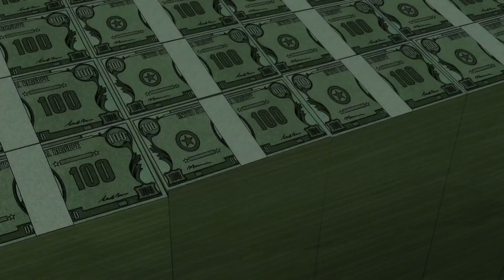BATMAN: El Largo Halloween Parte 1 (2021) Tráiler Oficial Doblado Español Latino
Les traigo el tráiler doblado de la nueva animación de DC, 'Batman: The Long Halloween Part One', primera parte que se estrenará el 22 de Junio. Ciudad Gótica se encuentra inmersa en una época oscura, plagada de crimen y corrupción bajo el control de los Falcone, una poderosa familia de criminales. A todo el caos se suma el misterioso "asesino Festivo", quien ha estado atacando el bajo mundo, dejando un rastro de terror... y de cadáveres. Batman, el comisionado Gordon y el fiscal Harvey Dent se enfrentan a una carrera contra el tiempo para evitar que el próximo día festivo también sea funesto. "Batman: The Long Halloween, Parte 1", da inicio a una retorcida cadena de eventos que cambiarán al Caballero de la Noche para siempre. Adaptacion basada en El Largo Halloween (1996) considerada una de las novelas gráficas esenciales de Batman y es la que más influyó, en buena medida, a la trilogía de Nolan.
Gotham City sufre los estragos de un nuevo asesino en serie llamado Festivo que solo mata en fechas señaladas como Navidad o San Valentin. Batman se enfrenta a un caso que durara un año entero en compañia de sus dos principales aliados: James Gordon y el fiscal Harvey Dent. Sin embargo, la tension ante el proximo crimen de Festivo no es mas que una parte del trabajo, ya que la guerra entre mafias se recrudece mientras circulan por las calles de la ciudad elementos habituales y peligrosos como el Espantapajaros o Hiedra Venenosa.
 Un misterioso sujeto que mata en los días festivos tiene en vilo a las dos grandes familias mafiosas de Ciudad Gotica. Batman, Harvey Dent y el Comisionado Gordon hacen un pacto, cuyo objetivo es terminar con los grandes grupos mafiosos, pero antes deberán detener al asesino arriesgando sus propias vidas y la de sus seres queridos… Este será un largo Halloween. Uno de los mejores arcos argumentales publicados de Batman. Una trama
profundamente intrigante, que trata sobre la persecución por parte de Batman de un
asesino en serie que utiliza las fechas festivas para perpetrar sus crímenes.  El fiscal del distrito Harvey Dent, esta cada vez más obsesionado por acabar de una buena vez con las mafias y corrupción que gobiernan la ciudad. A su vez, el teniente Jim Gordon continúa con su trabajo de limpieza del cuerpo de policía y sus intentos por hacer cumplir la ley. Y, por último, Batman se mantiene firme en su lucha personal contra la injusticia y el crimen que acecha a Gotham. Estos tres personajes firman un pacto para acabar con las mafias, en especial con el poderoso Carmine "El Romano" Falcone. Las cosas empeoran cuando la misma mafia de Gotham se ve afectada por una serie de asesinatos que ocurren casualmente en días festivos. Esto trae sospechas de una gran guerra silenciosa de mafias por apoderarse del control de la ciudad. Estupenda historia de misterio y suspenso policial, en donde abundan las hipótesis sobre quién es el asesino denominado "Festivo", aparece prácticamente toda la galería de supervillanos de Batman y, al mismo tiempo, se revisa extensa aunque el origen de Dos Caras.
¿Qué sucedería si Mario Puzo escribiese una historia de Batman?
En los albores de su cruzada contra el crimen, el Caballero Oscuro trata de descubrir la identidad de Festivo: misterioso homicida que, aprovechando fechas señaladas del calendario, está perpetrando una serie de asesinatos. Con las familias criminales de Gotham en pie de guerra, Batman tan solo contará con la ayuda de James Gordon y Harvey Dent para resolver este caso… Continuación no oficial de la obra maestra Batman: Año Uno en la que veríamos a un Batman aun novato teniendo que sacar a relucir sus dones detectivescos para descubrir la identidad del asesino en serie que se esconde tras el nombre de El Festivo, sobrenombre que recibiría tras aprovechar cada uno de los días festivos del calendario para cometer asesinatos contra mafiosos importantes. Batman no solo tendrá que desenmarañar el entramado, sino que además en cada episodio se las tendrá que ver con villanos tan importantes como El Guasón, Solomon Grundy, Julian Day, Hiedra Venenosa, Espantapájaros, Sombrerero Loco o Enigma. Sus villanos no son la pieza más importante de la historia pues todo el peso recae sobre el triunvirato formado por: Batman, Comisario Gordon y el fiscal Harvey Dent. Los tres unirán fuerzas para terminar con el reinado de Falcone y las distintas familias mafiosas que gobiernan Gotham City. No lo tendrán fácil, y es que irrumpirá en escena un asesino en serie anónimo al que la prensa bautizará como el Festivo. No se conoce su identidad, tan solo que actúa en fechas señaladas del calendario y que su principal objetivo, para satisfacción de Harvey Dent, es la familia Falcone. De esta forma, Harvey, Batman y Gordon se encontrarán con dos frentes abiertos, por un lado erradicar los problemas de familia que tienen en Gotham y por otro lado, descubrir la identidad del Festivo antes de que este termine su particular cacería.